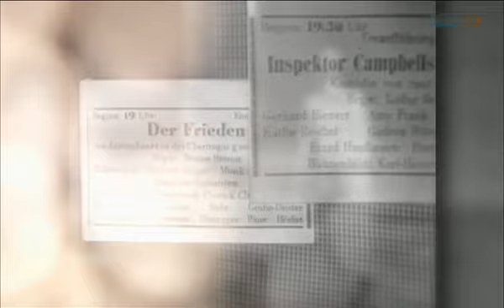Erinnerungen an den Schauspieler Fred Düren 2015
Fred Düren (* 2. Dezember 1928 in Berlin; † 2. März 2015 in Jerusalem, Israel) war ein deutscher Theater- und Filmschauspieler.

mit Kommentaren von Jörg Gudzuhn und Armin Müller-Stahl